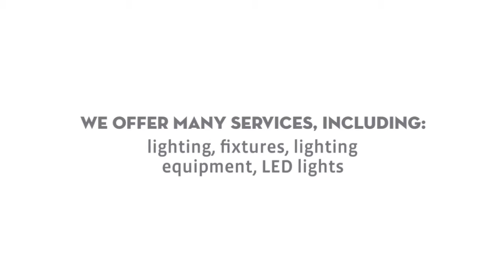InfraReno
lighting, fixtures, lighting equipment, led lights